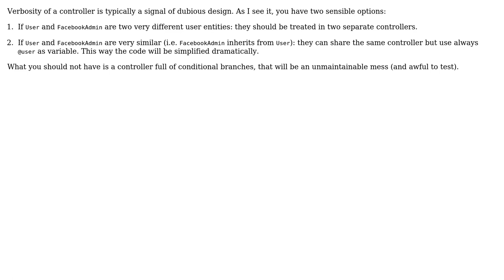Unsubscribing Facebook admins and regular users from notifications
With thanks & praise to God, and with thanks to the many people who have made this project possible! | Content (except music & images) licensed under CC BY-SA | Music | Images & others | With thanks to user tokland user ericraio user 200_success and the Stack Exchange Network Trademarks are property of their respective owners. You are responsible for your own actions.